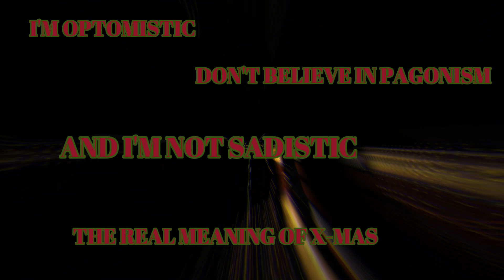OGJ X-MAS (VIDEO) FIRST TAKE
Created By Original Jmoney
OGJ X-MAS
P-LINE 2517519 RECORDS DK
OGJ PRODUCTION
WARNING (VIDEO MAY CONTAIN VIOLENCE   THAT MAY DISTURB THE VIEWER)
EXPLICIT LYRICS